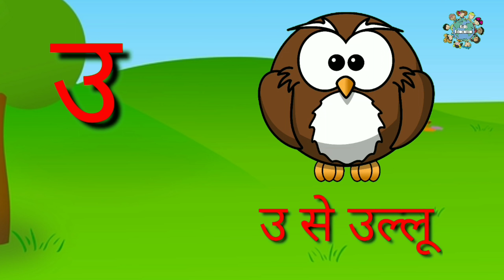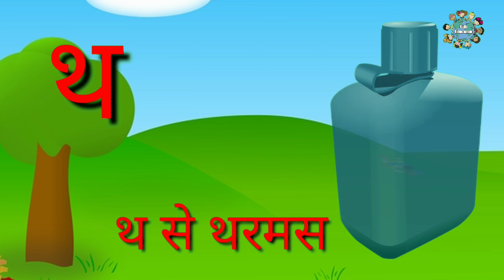Kids Education | Kids Alphabet | Kids Poems | Kids Rhymes | Animals Name | Fruits Name | Varnmala